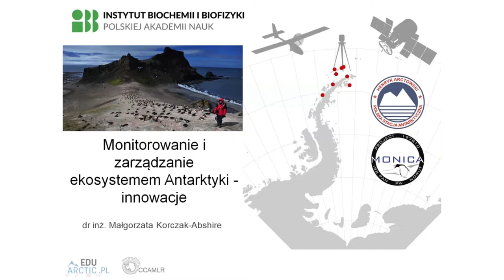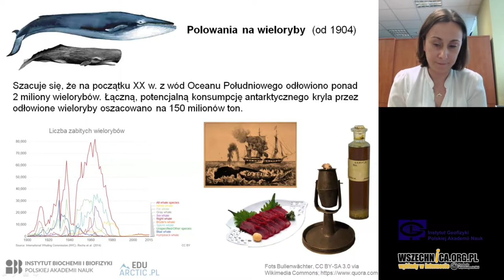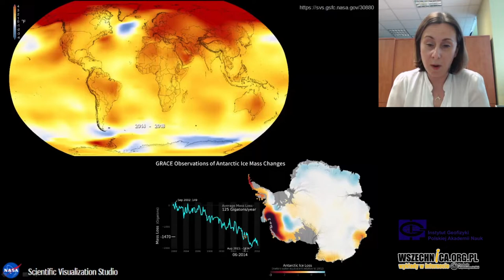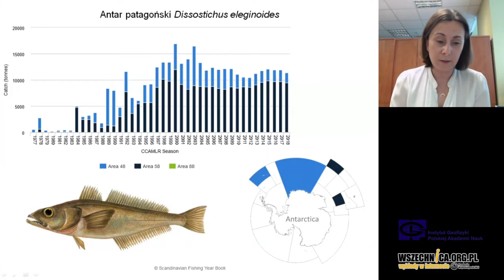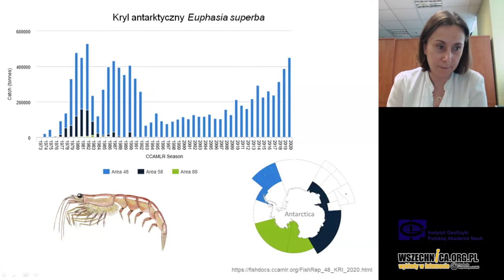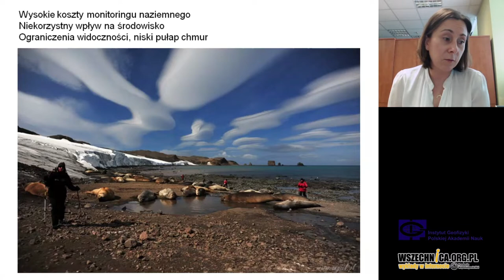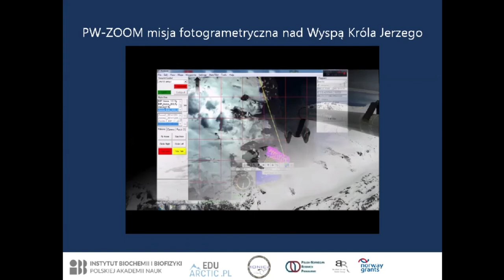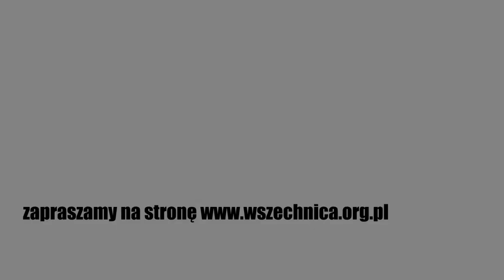Monitorowanie i zarządzanie ekosystemem Antarktyki - innowacje - dr inż. Małgorzata Korczak-Abshire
Badania pingwinów i ssaków płetwonogich w takich odległych regionach niektórym mogą się wydawać bardzo atrakcyjne. Ale są też i tacy, którzy zastanawiają się nad sensem prowadzenia takich badań i nad ich kosztami.

Dr Małgorzata Korczak-Abshire przekonuje, że badania te dostarczają bardzo istotnej wiedzy i są wykorzystywane w podejmowaniu bardzo ważnych decyzji. Przekonuje, że naukowcy dokładają wielu starań aby te badania prowadzić we współpracy międzynarodowej, aby minimalizować koszty i niekorzystny wpływ jaki pozostawia za sobą obecność człowieka w tym unikatowym obszarze naszej planety.

Monitorowanie i zarządzanie ekosystemem Antarktyki to bardzo szeroki temat. Wiadomo, że najlepiej żeby przyroda "zarządzała się" sama. Gdy jednak rozpoczynamy jakieś wykorzystywania zasobów naturalnych to należy ustalić zasady racjonalnego działania.

Antarktyka to region biogeorgaficzny obejmujący swym zasięgiem zarówno Antarktydę (kontynent) oraz archipelagi i wyspy, które przylegają do tego kontynentu, i cały Ocean Południowy. Ocean Południowy charakteryzuje się bardzo wysoką produktywnością i bogactwem gatunkowym.

dr inż. Małgorzata Korczak-Abshire - Instytut Biochemii i Biofizyki Polskiej Akademii Nauk, Zakład Biologii Antarktyki. Od 17 lat bada populacje gatunków wskaźnikowych zależnych od kryla w regionie zachodniej części Półwyspu Antarktycznego. Wyniki jej prac wykorzystywane są do podejmowania decyzji dotyczących zrównoważonego rybołóstwa na wodach Oceanu Południowego, oraz do ochrony integralności całego systemu Antarktyki. Od wielu lat pracuje w grupie roboczej do spraw monitoringu ekosystemu i zarządzania

Wykład w ramach projektu EDU-ARCTIC.PL

Instytut Biochemii i Biofizyki Polskiej Akademii Nauk